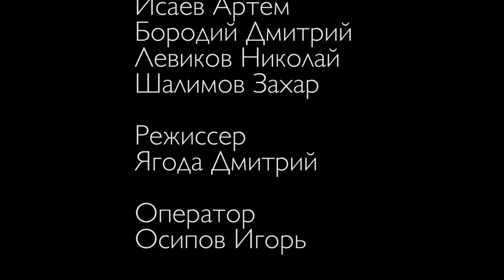"Честное слово" - фильм 3 смены 2017 года Максатиха Кэмп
Фильм снят по одноименному сценарию Леонида Пантелеева (Алексея Ивановича Еремеева).